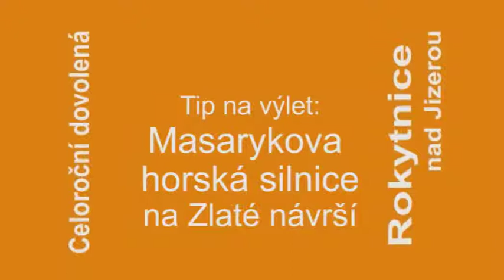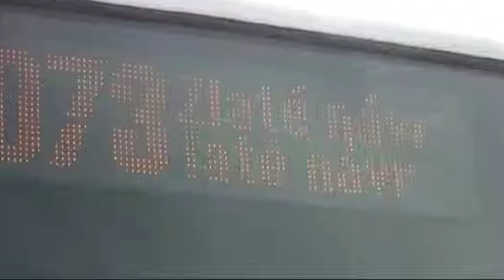Masarykova horská silnice na Zlaté návrší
Tip na výlet i pro rodiče s malými dětmi a pro lenochy